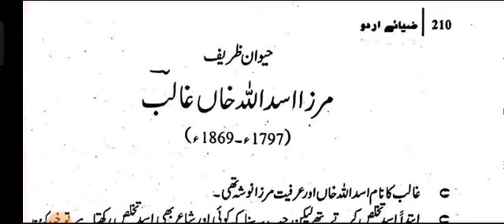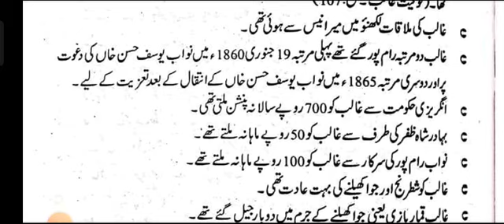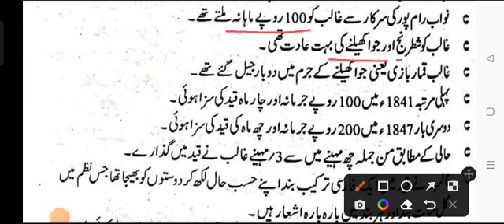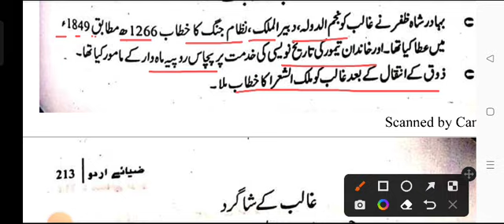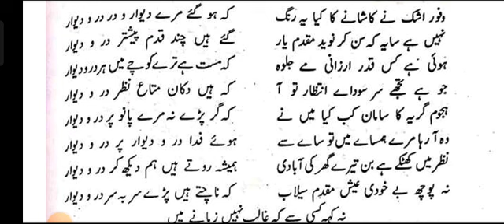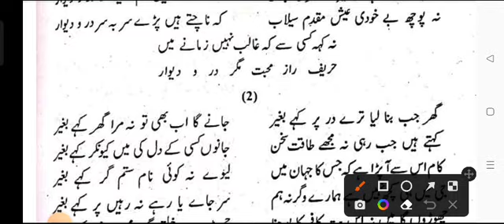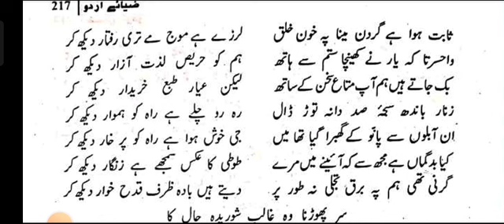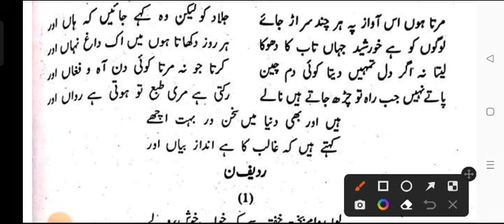(MIRZA GALIB-RADEEF-ر)UGC NET,RPSC ASSISTANT PROFESSOR, DSSSB TGT,UP TGT,LT GRADE,EMRS TGT,MP AP....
ugcnet uptgt rpsc1stgrade rpsc2ndgrade dsssbtgt emrs tgt#nvs tgt#mp assistant professor rpsc assistant professor. etc.